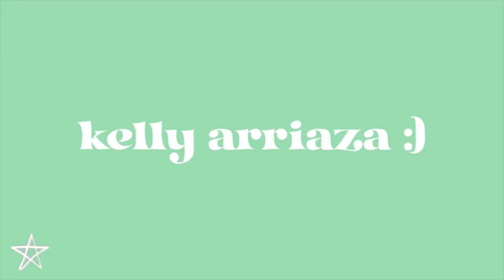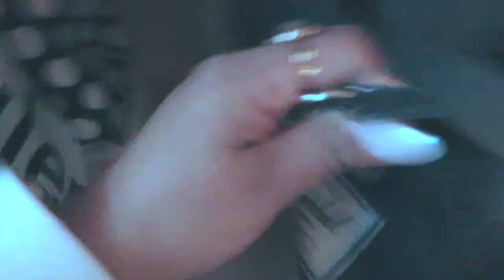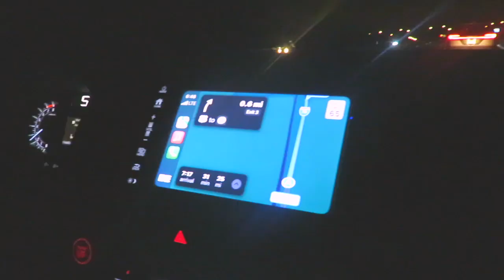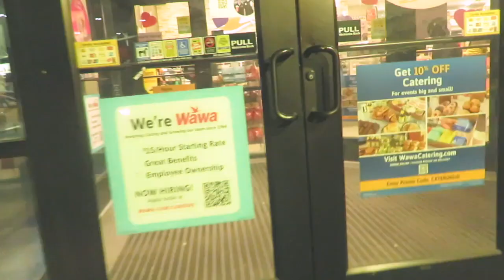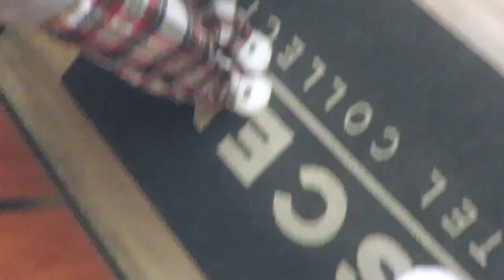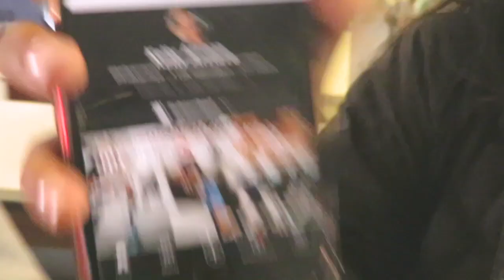a WEEKEND in 📍PENNSYLVANIA // hotel fun 🫶🏼, grwm 💄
HEYYY YOUUU :)

↓ click SHOW MORE ↓

IN TODAY'S video I vlog a weekend in my life in PA :)

✮ name:
↳kelly arriaza
✮ birthday:
↳december 5th 2003
✮ age:
↳9teen
✮ grade:
✮ what i use to edit:
↳ fcpx
✮ how i film my videos:

↳ KELLYAR35

☺︎ G L O S S I E R - D I S C O U N T ☺︎
✮ note: click link & will automatically show up in cart once you've added what you want it will show up as "Glossier BFF offer has been applied" & will give you a 10% off , enjoy :)

☺︎ A N A - L U I S A // D I S C O U N T ☺︎
↳ KELLYARRIAZA20

☺︎ U B E R - E A T S / D I S C O U N T ☺︎

☺︎ A M A Z O N - F A V S ☺︎
✮ back2school favs:
✮ books to read:
✮ tik tok finds:
✮ YouTube necessities:

✮ AHHH tysm ilyy :)